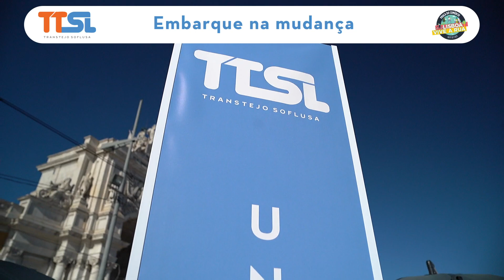A TTSL no "Lisboa Vive a Rua"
23 e 24 de setembro de 2023 | Praça do Comércio, Lisboa